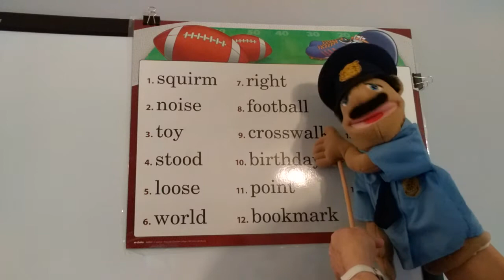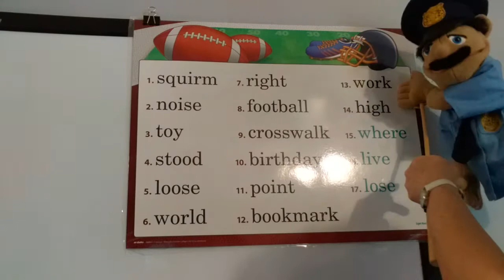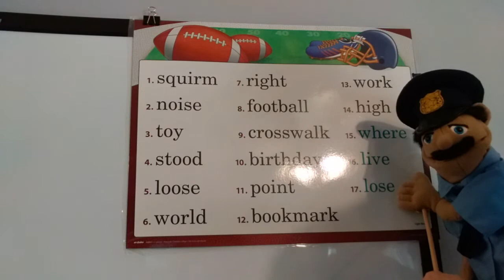Mrs. Frazier's Spelling Drill List 9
Officer Law leads in drilling